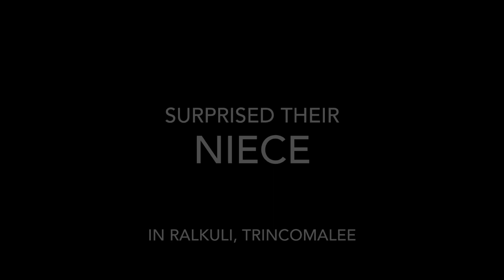Puberty Ceremony Spécial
பிரான்சில் வசிக்கும் அன்பு பெரியம்மாவும், லண்டனில் வசிக்கும் அன்புச் சித்தியும் இணைந்து திருகோணமலை, இறால்குழியில் வசிக்கும் தமது அன்புப் பெறாமகளின் பூப்புனித நீராட்டு விழாவை முன்னிட்டு அவரை வியப்பூட்டும் வகையில் எமது Surprise GIFT BOX Trincomalee ஊடாக பரிசுப் பொருட்களை வழங்கி மகிழ்வித்த தருணம்!

Aunties from France and London surprised their niece in Trincomalee on her puberty ceremony!

Package includes
💐Natural Flower Bouquet⛓Gold Bracelet